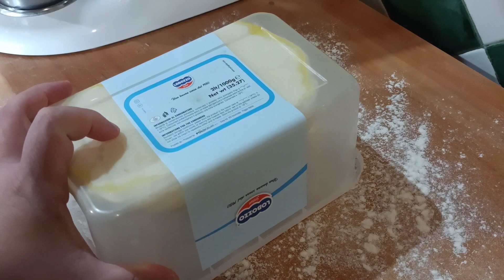Frustine Saporite || Ricetta Facile con Esubero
Frustine Saporite.  Ricetta facile e veloce con esubero di lievito madre

Ingredienti per 12 frustine:

300 gr di farina 0,
70/80 gr di esubero,
oppure 4 gr di lievito di birra,
175 ml d'acqua,
metà cucchiaino di sale.

Per farcire:

provolone piccante,
salame.

Cottura:

forno statico,
200 gradi,
per circa 15/17'